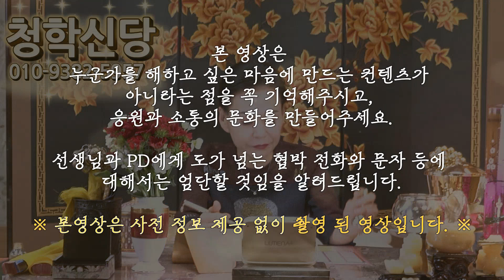미남 배우 정우성의 신점 ! 서울의 봄 영화가 대흥행을 기록하며 11년만의 멜로 드라마 사랑한다고 말해줘까지 함께 조명 받고 있는데 이번 작품들로 제2의 전성기 맞이 하게 된다?!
♥ 유튜브 청학신당 점사예약 :
T. 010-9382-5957 [문자로 예약해주세요!]
♥ 유튜브 청학신당 이메일 보내기 :